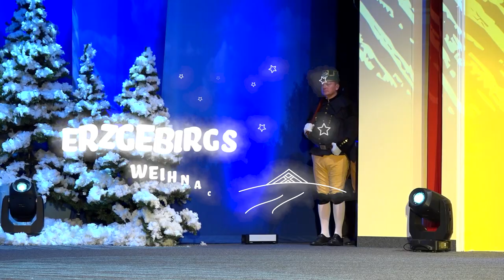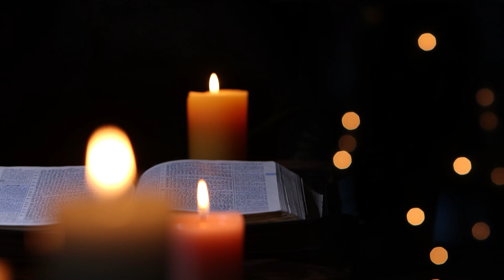Erzgebirgsweihnacht 2022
Für viele Erzgebirger ist erst Weihnachten, wenn sie die "Erzgebirgsweihnacht" mit dem Erzgebirgsensemble Aue und dessen Gästen im Kulturhaus Aue erlebt haben. Erzgebirgische Weihnachtslieder, Mundart und Kartoffelkuchen - zusammen ergibt das eine Revue der erzgebirgischen Weihnachtsfreude. Zwei Jahre lang musste sie pausieren - der Grund ist bekannt. Online und im Fernsehen gab es in diesen Jahren jeweils eine Ausgabe "mit Abstand". Die waren so erfolgreich, dass eine TV-Ausgabe auch 2022 nicht fehlen soll. Diesmal zusätzlich mit Ausschnitten aus dem Live-Programm vom Dezember 2022.

Diesmal sind u.a. dabei: Die Bimmelbah'Musikanten, Thomas Baldauf, Emma Egermann, Helen Baldauf, Gunter Grosch, Sarah Ann Schwengfelder und die Flame Dancer Schwarzenberg, Elina Lang und natürlich das Erzgebirgsensemble Aue mit der Tanzgruppe, der Bläsergruppe, den Russischen Hörnern, den Bergsängern und natürlich ERZvocal - Steffen Kindt und Konrad Egermann.

Moderation: Steffen Kindt
Produktion: Sven Schimmel (erzTV)

Erstausstrahlung: 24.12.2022, 20:15 Uhr bei erzTV

erzTV ist der regionale TV Sender für die Altlandkreise Aue-Schwarzenberg, Annaberg-Buchholz und Stollberg.

Hotline:
Werbung im TV: 03774 / 6625-0
Redaktion:          03774 / 6625-40